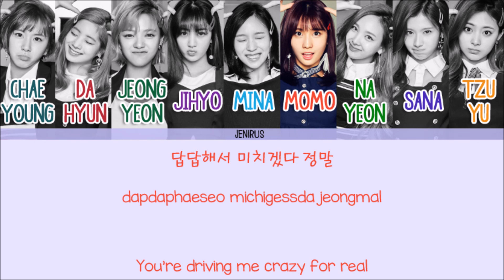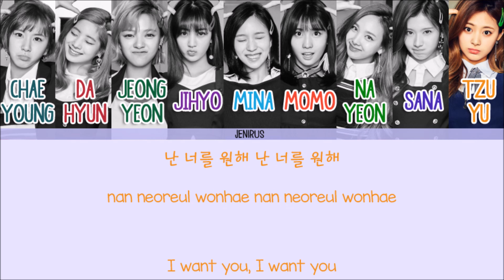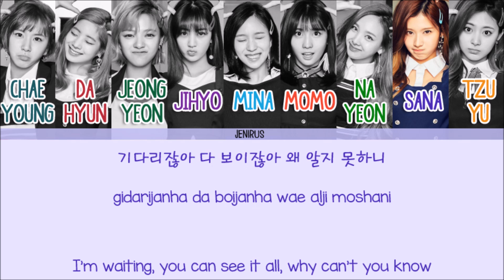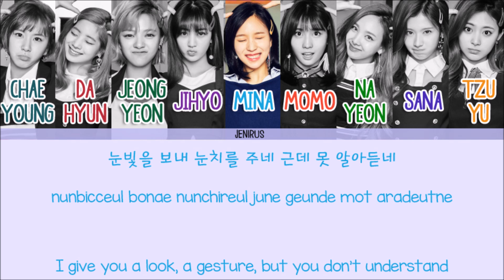TWICE - Signal [Eng/Rom/Han] Color Coded Lyrics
Artist: Twice
Song: Signal
Album: Signal

-Credits-
Korean: klyrics
Rom: klyrics
Eng: kpopviral
Color Code: me

-Color Code-
Chaeyoung - Dark Teal
Dahyun - Red
Jeongyeon - Dark Green
Jihyo - Purple
Mina - Light Blue
Momo - Red
Nayeon - Green
Sana - Blue
Tzuyu - Orange

03. ONLY 너
04. HOLD ME TIGHT